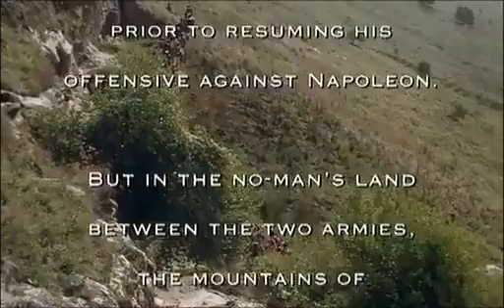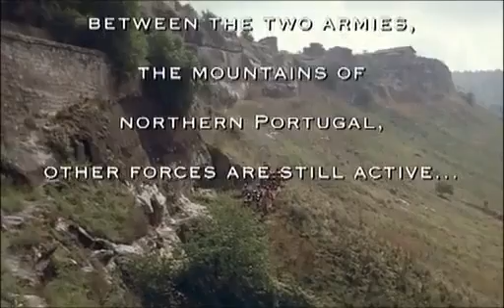04 Sharpe's Enemy Pt 1